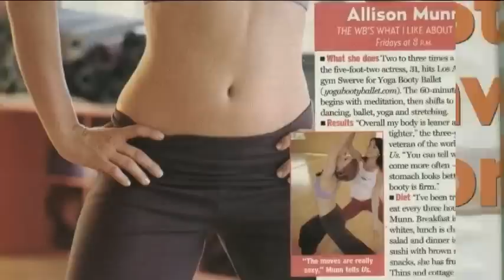Allison Munn THAT 70'S BABE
Born and raised in South Carolina, Munn spent her childhood taking voice and dance lessons and performing in local theatre productions such as "Annie," "Oliver," and "A Midsummer Night's Dream." Her first professional acting jobs were in productions of "Joseph and the Amazing Technicolored Dreamcoat," "Grand Hotel," "Fiddler on the Roof," and "The Pirates of Penzance" at various regional theatres across the United States.

Once out of school, Munn knew she wanted to pursue acting full time and moved to New York to study. She soon joined the cast of the famous, off-Broadway production of "The Fantasticks" at New York's Sullivan Street Theatre. After starring in more than 500 performances of "The Fantasticks" in the role of 'Luisa,' as well as in "The Wild Party" at the prestigious Manhattan Theatre Club, Munn made the move to the west coast.

Soon after arriving in Los Angeles, Munn landed the recurring role of 'Caroline,' 'Fez's' (Wilmer Valderrama) overly possessive girlfriend on Fox's "That '70s Show." Her other credits include a recurring role on "Now and Again" and guest starring roles on "Law and Order, SVU," "JAG," "Boston Public," "Inside Schwartz," and "Charmed." Her film credits include the feature film, "White Oleander," starring Michelle Pfeiffer and Rene Zellweger.

She currently lends her name and support to the non-profit political organization, Rock the Vote, where she is actively involved in encouraging young people to register to vote.

Munn currently resides in L.A. with her main squeeze, Buster Keaton - her Yorkshire Terrier. An avid reader and self confessed Internet junkie, Allison enjoys singing, dancing, playing guitar, road trips, and hosting game nights with her friends.